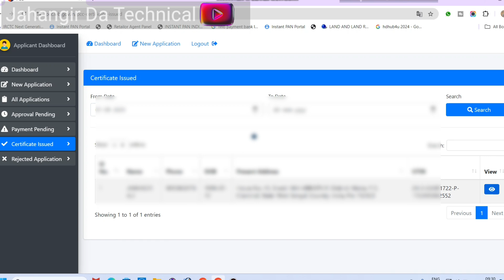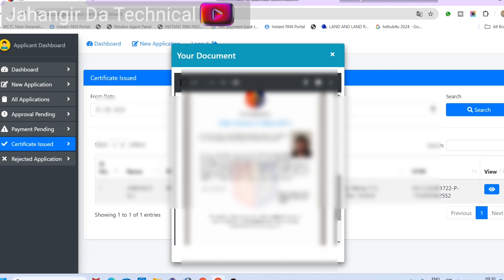How to Apply Online Police Verification Certificate 2024 | WB Police Verification Certificate Online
How to Apply Online Police Verification Certificate 2024 | Police Verification Certificate Online
Online Police Verification Certificate Without Office Visit | New Update PCC Certificate Online WB

Police Verification Certificate Online Apply 2024 | PCC/PVR Online Application in West Bengal.
How to Apply Online Police Verification Certificate 2024
Hello,
Dosto es video me maine apko bataya hai kaise aap police verification certificate ke liye online Apply kar sakte hai ! Agar apko police verification certificate chahiye to ye video apke bahut kaam aane wala hai ! Video pasand ayega to like aur share jarur karna !